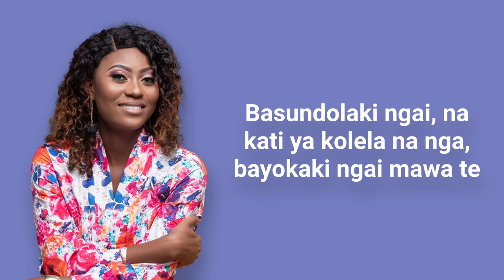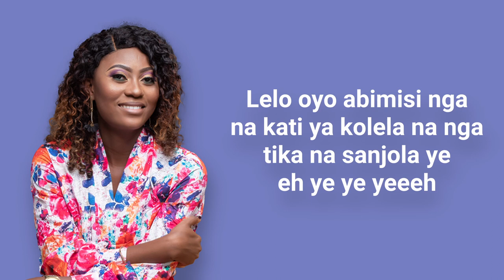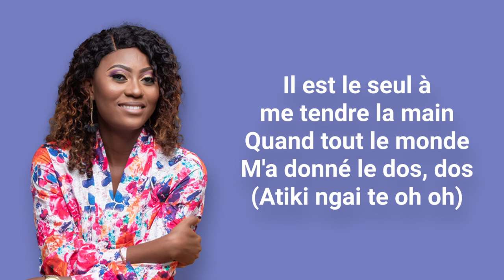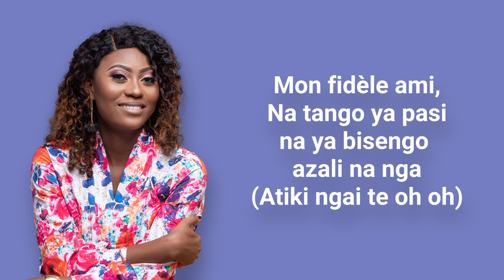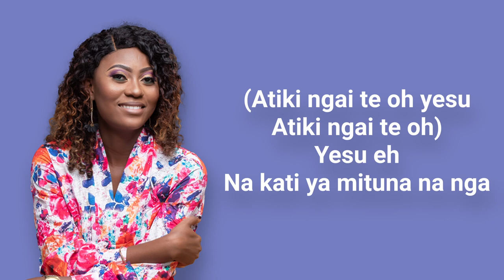Faveur Mukoko - Hakuniacha (Instrumental + Lyrics)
Détails :

Titre : Faveur Mukoko
Artiste : Hakuniacha

Paroles :

Hakuniacha eh baba eh
Hakuniacha eh
Hakuniacha eh

Mokili eboyaki nga, mokili etikaki nga, natikalaki ngai moko
Basundolaki ngai, na kati ya kolela na nga, bayokaki ngai mawa te
Basusu bafingaki eh, batsholaki eh, bakendaki mosika
Kasi eza na motosi moko atikalaki na ngai eh aboyaki ngai eh

Azalaki pene na nga, ayokaki nga mawa, pe asalisaki ngai oh
Lelo oyo abimisi ngai na kati ya pasi tika nayembela ye
Lelo oyo abimisi nga na kati ya kolela na nga tika na sanjola ye eh ye ye ye yeeeh

Tango mokili eboyaki nga, etikaki nga, yesu ayambaki ngai eh
Ata tango baninga ya motema bapesaki mokongo, azalaki na ngai eh
Atikaki te nalela, ayokaki nga mawa eh lokola maman alingaka mwana na ye

Yesu eh, yesu eeh, motema boboto eeh
Ya yesu eh, yaya na nga ya motema malamu eh

Atiki ngai te oh oh oooh
(Atiki ngai te oh oh)

Atiki ngai te na pasi eh
Yaya na nga

Na kati ya kolela,
Motema pasi eh

Na kati ya mituna ezanga biyano eh

Tu es le seul à me relever
Quand personne n'était là
Pour moi Jésus eh

Il est le seul à me tendre la main
Quand tout le monde
M'a donné le dos, dos

Yaya, Atiki ngai te oh
Papa na ngai

Mon fidèle ami,
Na tango ya pasi na ya bisengo
azali na nga

(Hakuniacha eh)
Baba wangu

Hakuniacha katika
Matshozi yangu
(Hakuniacha eh)
Baba wangu

Hakuniacha katika
Mateso yangu
(Hakuniacha eh)
Hakuniacha

Ananipokeya baba ah
Hakuniacha eh
Ananipokeya mungu
Eh

Ceux qui connaissentton nom se confient en toi
Car tu n'abandonnes pas ceux qui te cherchent
Ô Eternel
Alléluia eh

Hakuniacha eh)
Katika matshozi wangu
Katika mateso yangu

Hakuniacha eh)
Katika mateso yangu
Nzambe na ngai
Na kati ya ba soni na nga

Hakuniacha eh)
Nzambe na ngai
Na kati ya ba pasi na nga

(Atiki ngai te oh yesu
Atiki ngai te oh)
Yesu eh
Na kati ya mituna na nga

Ouhh Jésus

Na na na na na na aïe